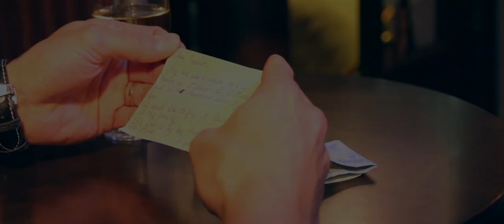A Gold Star Kid - Short Film Trailer #2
Directed by: Reshan Fernando

Cast: Nils Bento Connault & Rachid Oumakhlouf
Silent Entertainment Productions

Ast. Dir: Sochanda Pich
Make Up: Thamidu Jayasekara & Madhuri Fonseka
Animator: Greshan R. Kularathna
Still Photograper: David
Making of: Niyaz & Mael

Write, Cinematography, Edited & Produced by Reshan Fernando

Synopsis: One day 9 years old Matt is on the way to a restaurant, he's finding a 20 euro bill on the pavement. At the restaurant Matt is seeing a soldier which reminds his late father who was a soldier, and he changes his mind to pay it forward that 20 euro bill by the memory of his father.